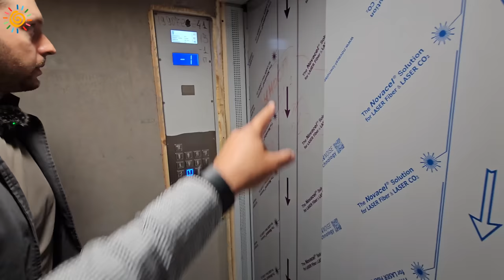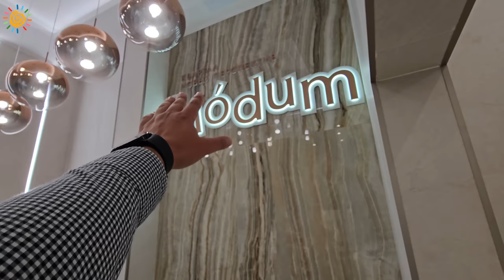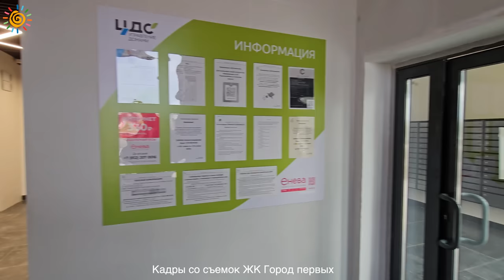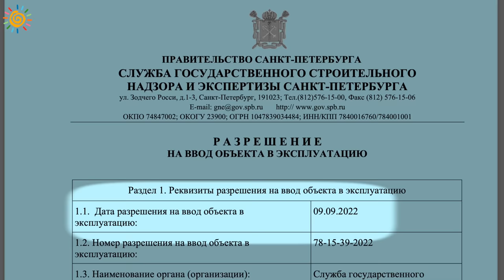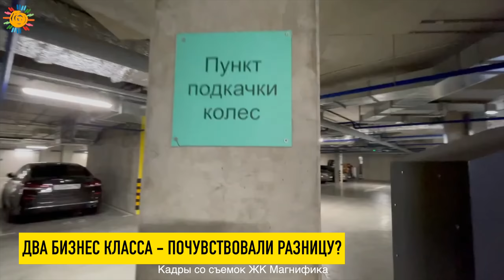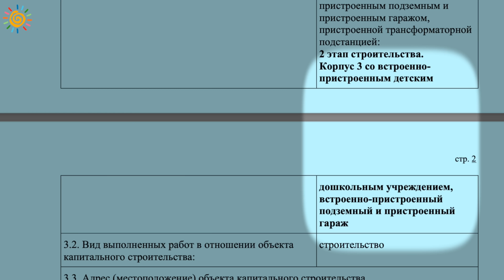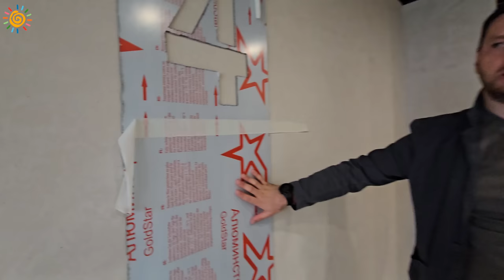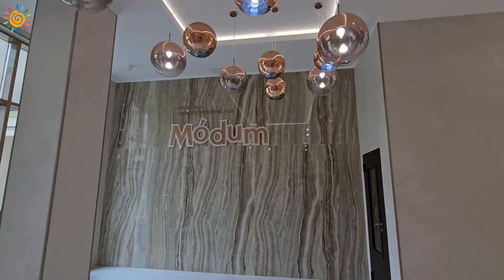ЖК Модум Премиальный бизнес класс который затопило